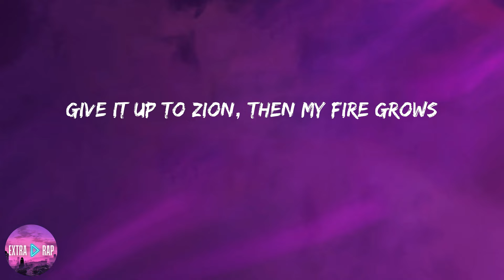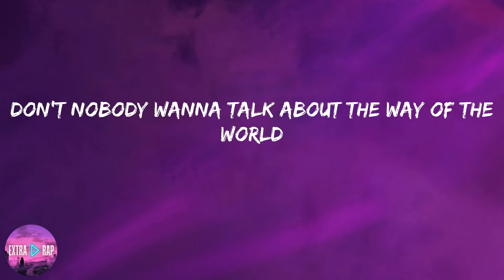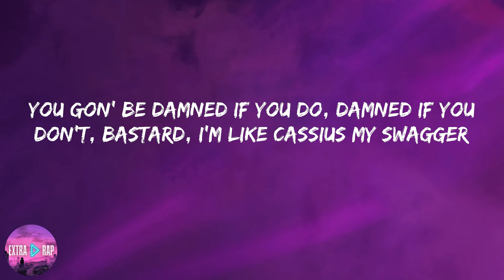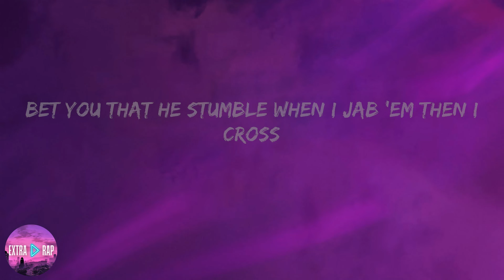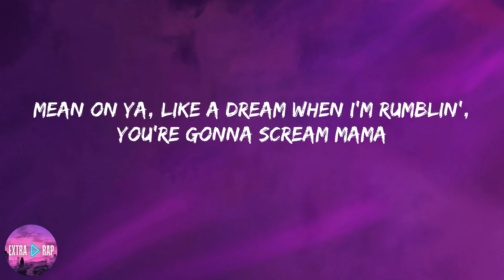Tech N9ne - Face Off (lyrics)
Lyrics:

Rumble
Rumble
They gon'
Rumble
They gon'
Rumble
Desecration, defamation, if you wanna bring it to the masses
Face to face, now we escalatin', when I have to put boots to asses
Mean on ya